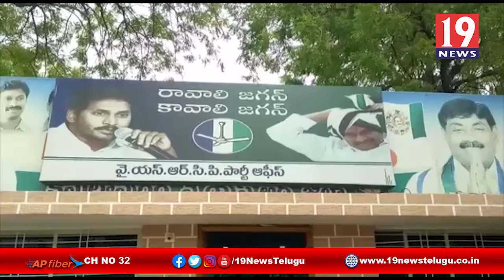సీఎం జగన్ కు కృతజ్ఞతలు తెలిపిన ముస్లిం సోదరులు - కమలాపురము ,కడప జిల్లా